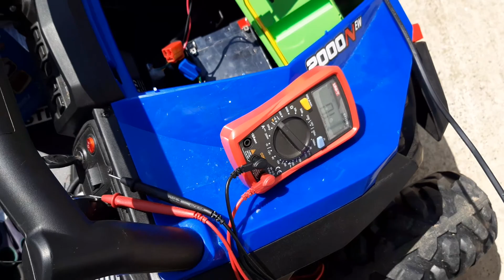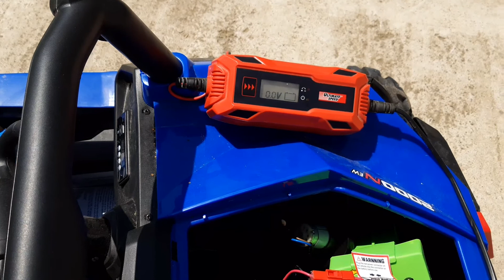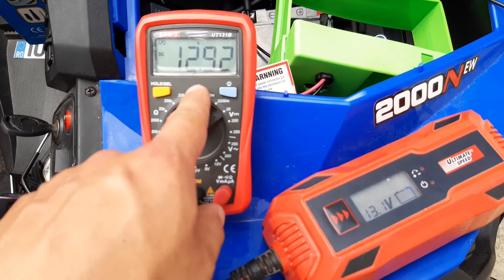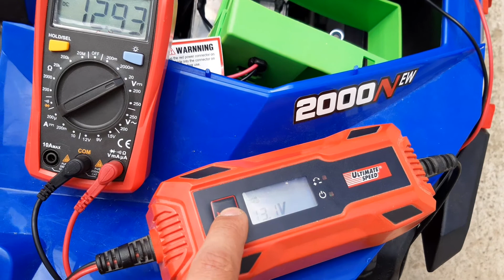Masinuta pentru copii 4x4 (reparatie partea 2)